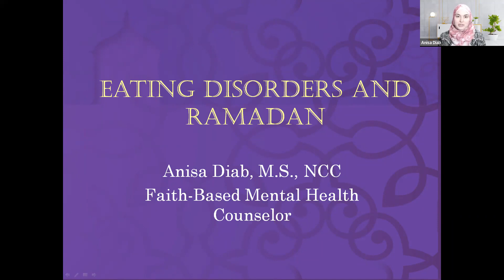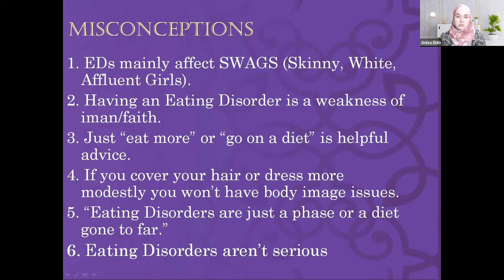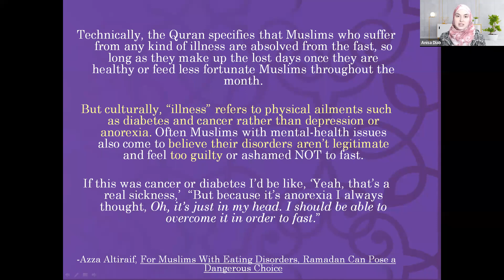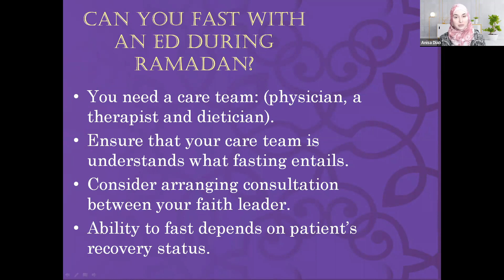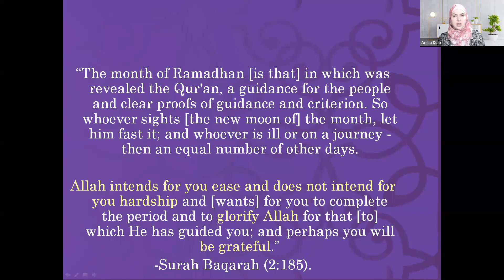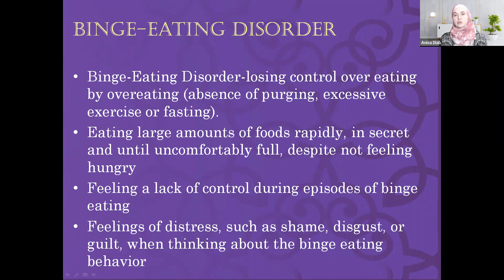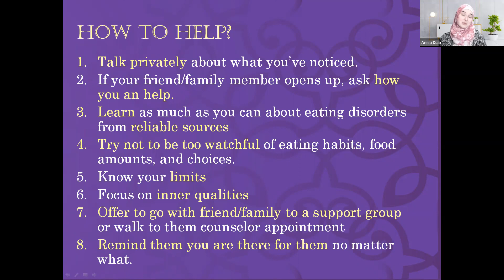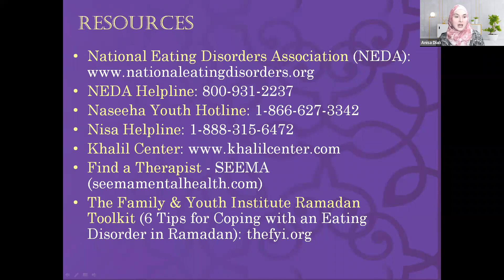Eating Disorders & Ramadan | Anisa Diab | Ramadan 2022 MohebbanYouth